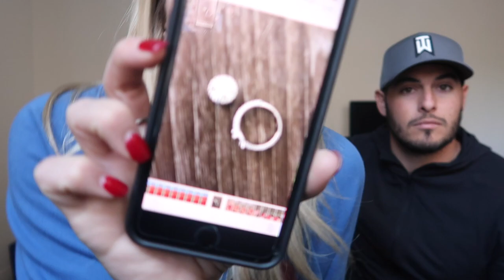Vlog: MY ENGAGEMENT RING BROKE!!!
I'M BACKKKKK!

After a couple months away, I am back and ready to bring you guys the best of the best in 2019! Thank you all for still following along and always making me feel loved. I can't wait to see what this year has in store.

Anyways, my engagement ring broke. YUP. But all is good and it will be back to perfect in no time. In this video you will also see the bitter-sweet send off for Michael. He is headed to play football in San Diego and I couldn't be more excited for him, regardless of what it may seem in this video. ENJOY!

P.s. if you don't have anything nice to say don't say it at all!